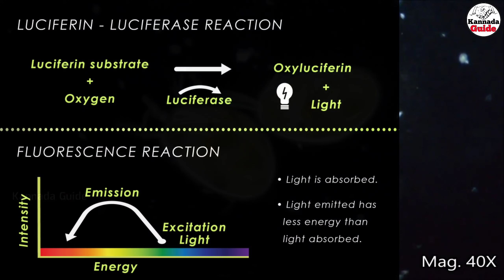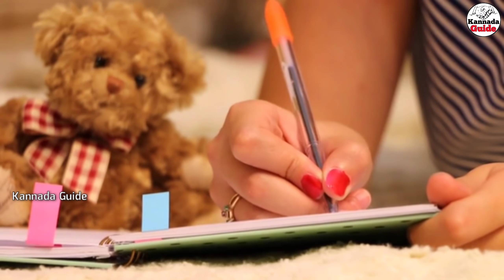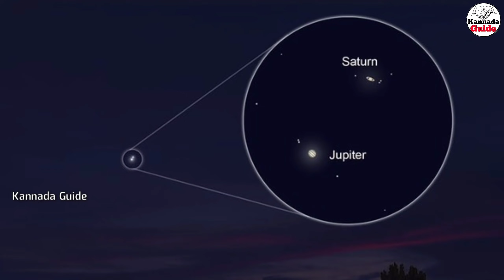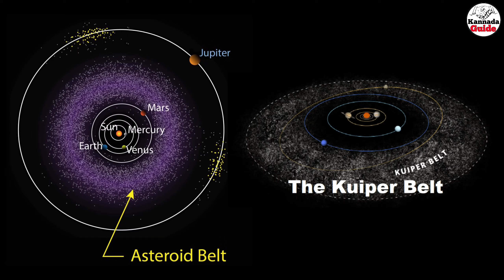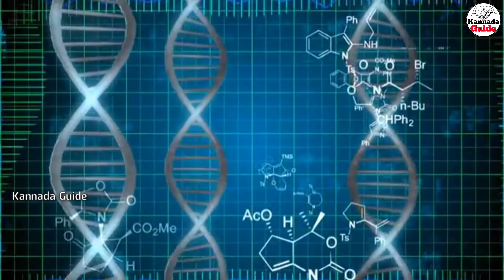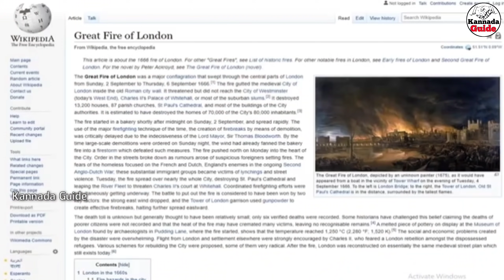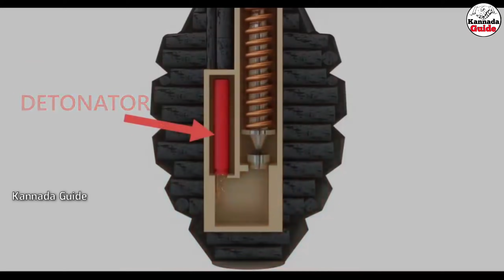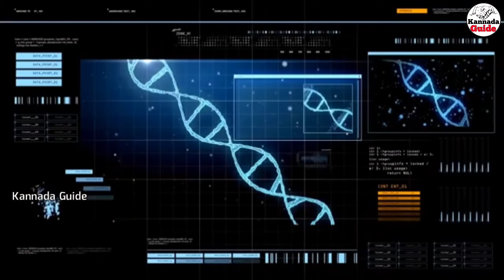Top 10 Interesting Facts in Kannada | Kannada Guide | Ep-73